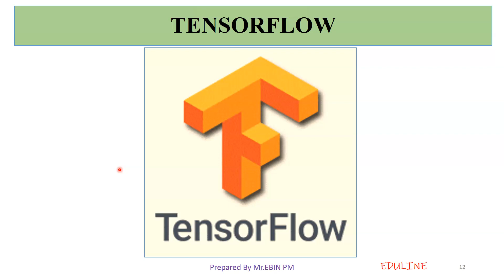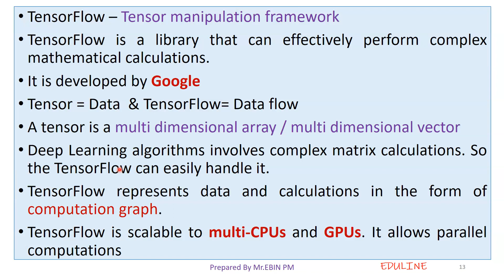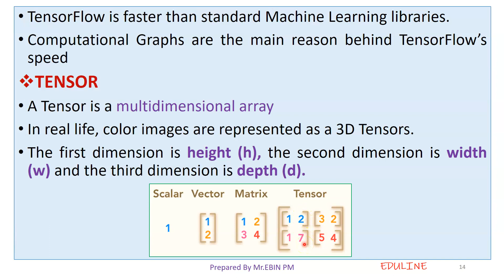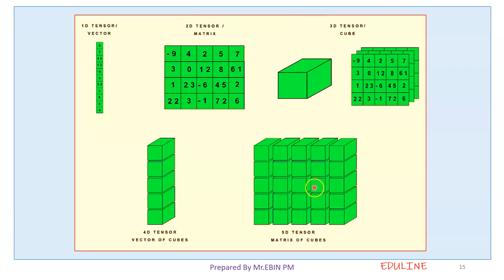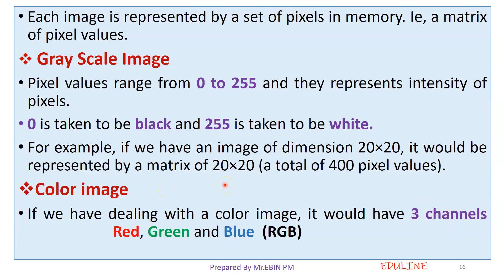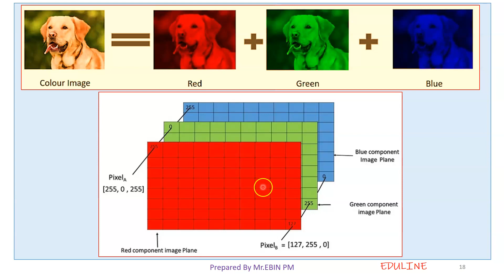TOPIC 4 - TENSORFLOW